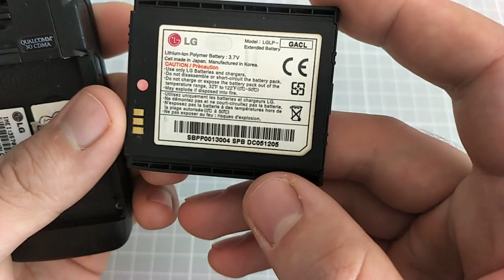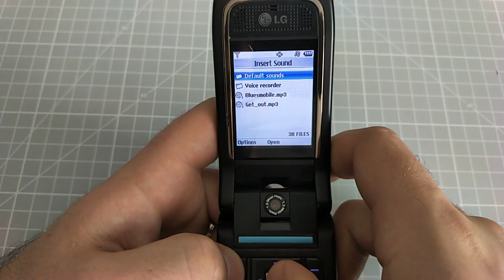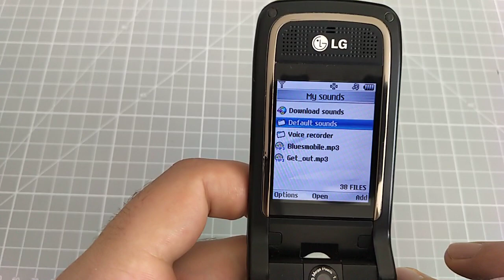LG U880 Mobile phone menu browse, ringtones, games, wallpapers